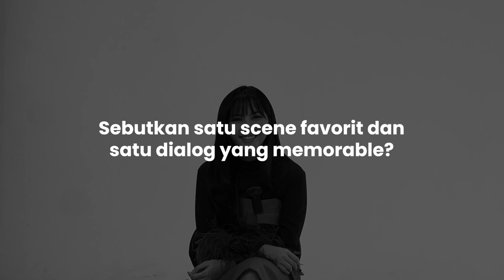"Pernikahan bukan sesuatu yang bisa dimain-mainin..." | Cast Interview | Marriage with Benefits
Penasaran jawaban Jessica Mila soal pernikahan dengan keuntungan dan perannya sebagai Gea di series Viu Original Marriage with Benefits? Tonton lewat interview yang satu ini, yuk!

Diadaptasi dari novel karya Handi Namire. Dibintangi Jessica Mila, Abimana Aryasatya, Ayushita, Tora Sudiro, Calvin Jeremy, Mentari De Marelle, Adil Luca, Rowiena Umboh, Yayu Unru, dan masih banyak lagi.